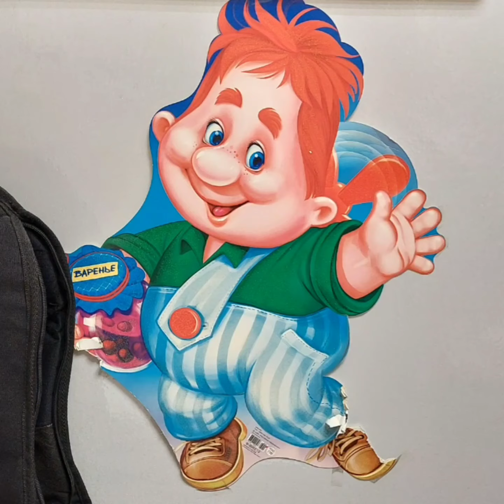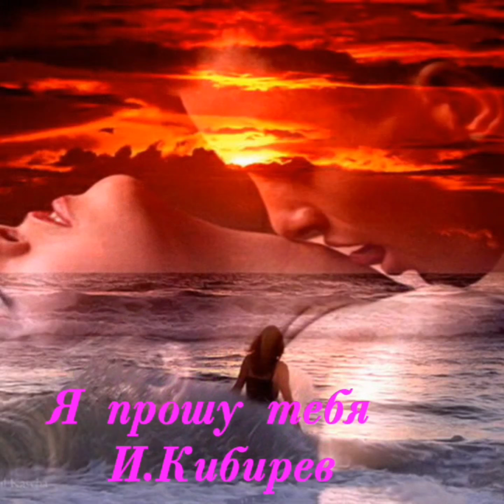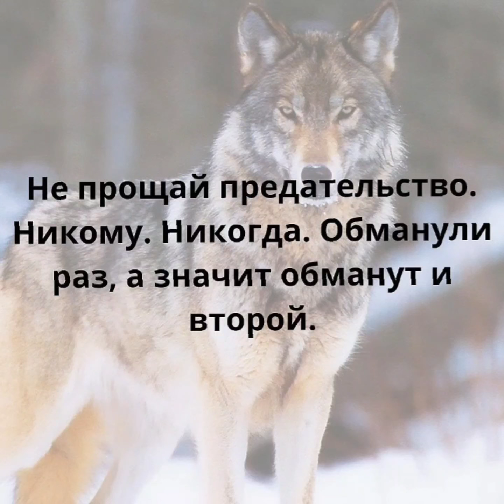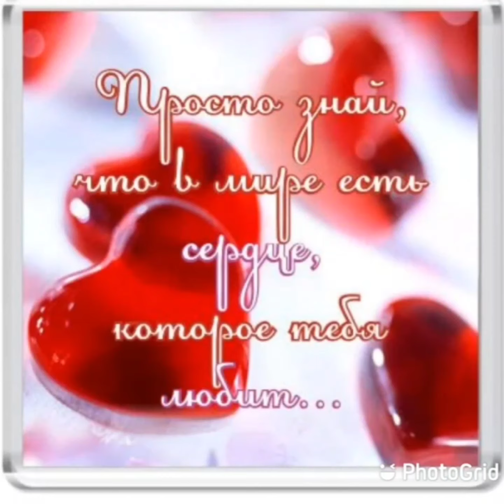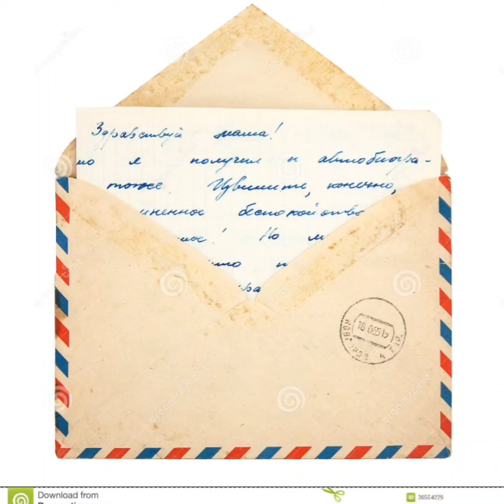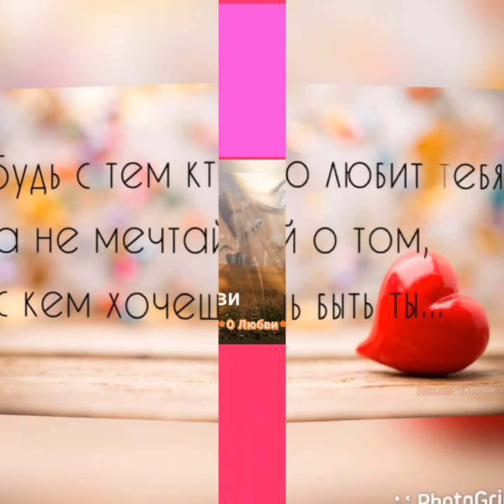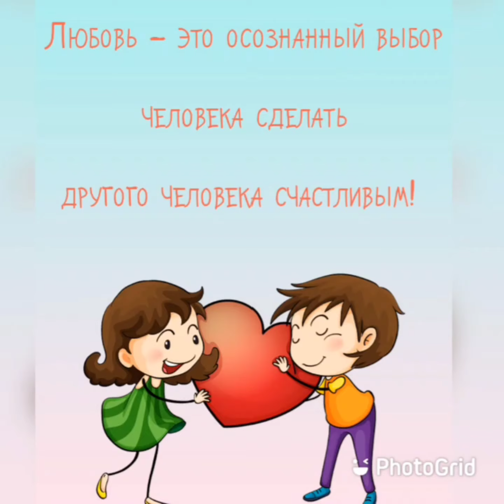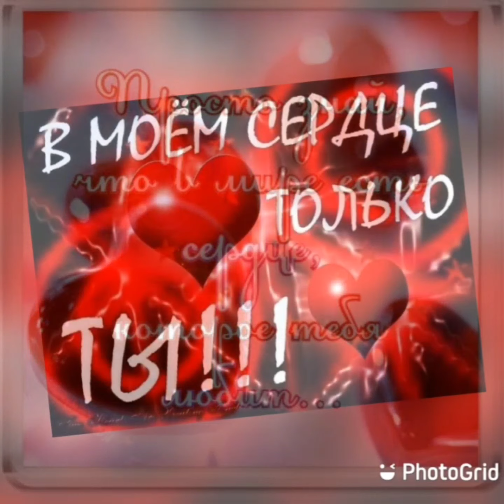Сборник лучших хитов 2021 г и 2022.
1.А.Закшевский-#Бокал игристого вина##2.Pavlos Bouros ## 3. Аркадий Кобяков-Ивушки. ## 4. Ш.Гарданов-Наташи нежные глаза ## 5.И.Кибирев -Прости,Прощай.## 6. А.Ром.-я люблю эту женщину. ## 7. И.Кибирев- Танец.## 8.И.Кибирев -Ну,почему скажи?,-## 9.А.Исенгазин - Прости моя любовь. ## 10.В.Журавель- Я отдам тебе сердце- ## 11.А.Кобяков -Пролетают
 года.## 12. И.Кибирев-о любви.## 13.А.Исенгазин -Журавли.
## 14.